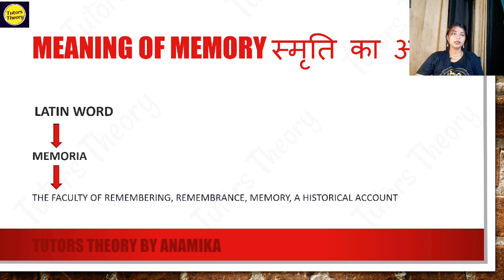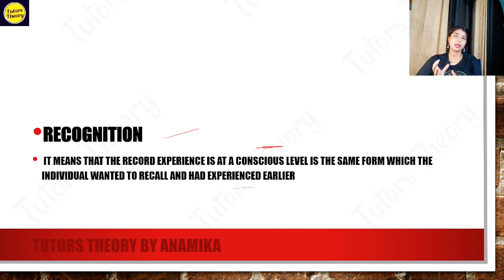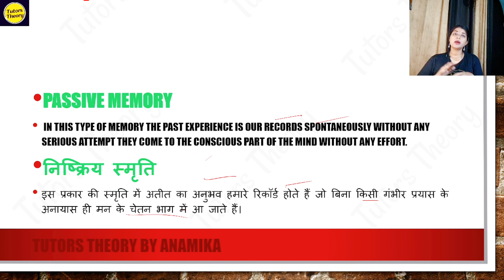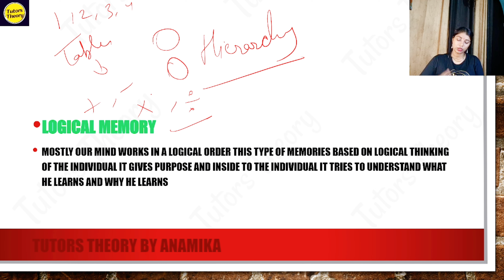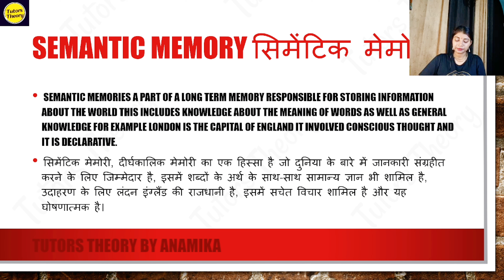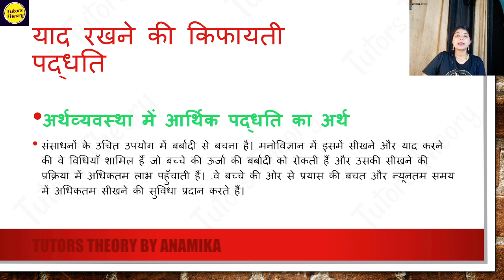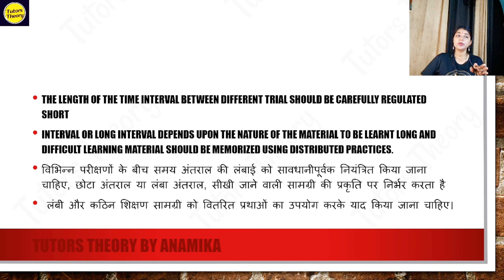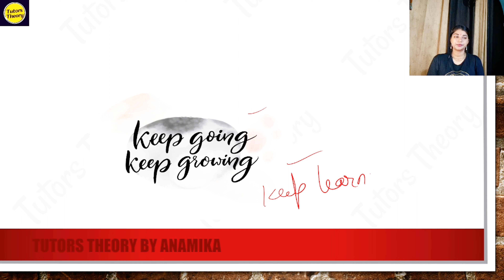Ch10 MEMORY | स्मृति | PSYCHOLOGY | D.EL.ED| B.Ed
DETERMINANTS OF LEARNING | MEMORY | स्मृति | PSYCHOLOGY | D.EL.ED | B.Ed